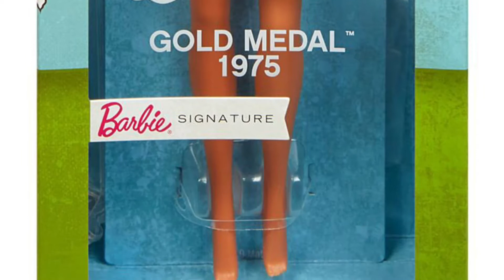🆕 BARBIE Signature 🇺🇸 Gold Medal 1975 2️⃣0️⃣2️⃣1️⃣ Barbie Malibú Twist 'n Turn doll adult collector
Barbie presents a reproduction of the 1975 Gold Medal Barbie doll. As the spirit of the Olympics draws athletes and the world together in solidarity, this reproduction celebrates the excitement of competition and the enduring power of teamwork. Dressed in red, white and blue, Barbie doll proudly sports an Olympics-inspired "gold" medal around her neck. Like the original, this classic Barbie® doll reproduction features a Twist 'n Turn waist and bendable legs. With the same bright blue eyes and winning smile from 1975, Barbie doll is truly an Olympic favorite! Complete with a wrist tag, doll stand and Certificate of Authenticity, this vintage doll reproduction makes an ideal gift for Barbie fans and a spirited addition to any collection.

    Label: Black Label
    Designer: Bill Greening
    Release Date: 5/3/2021
    Included with doll: Fashion, gold medal, doll stand
    Eyelashes: Painted
    Fashion: Red, white and blue fashion
    Body Type: Twist n' Turn
    Doll Stand: Yes
    Facial sculpt: Vintage Stacey
    Package Dimensions (H/D/W): 13" x 2.5" x 5"

SKU #: GPC77